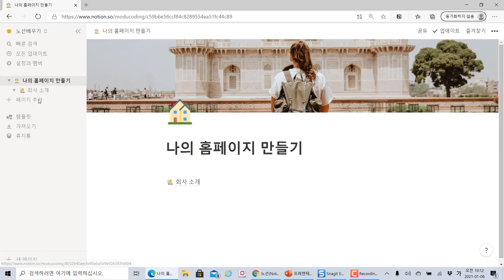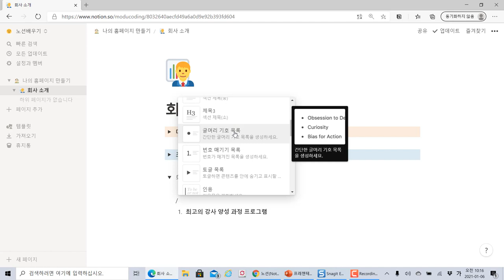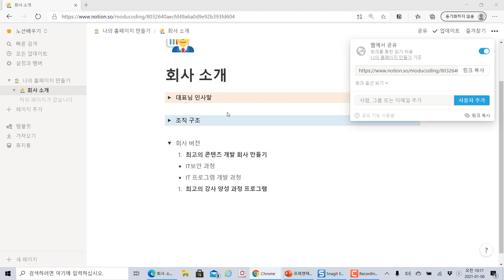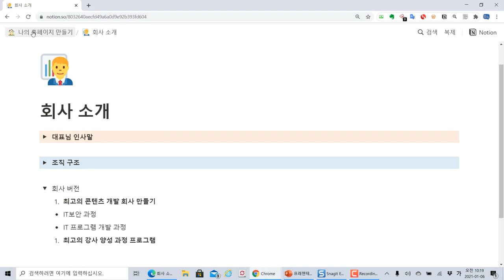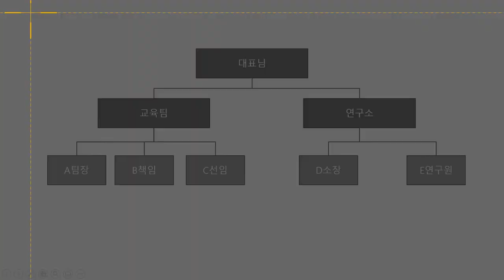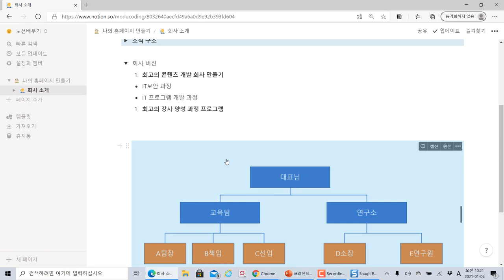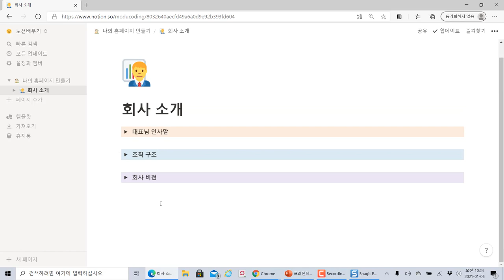#6 노션(Notion) 기본 블록을 이용하여 페이지 꾸며보기. 한글 신규(자막선택가능)